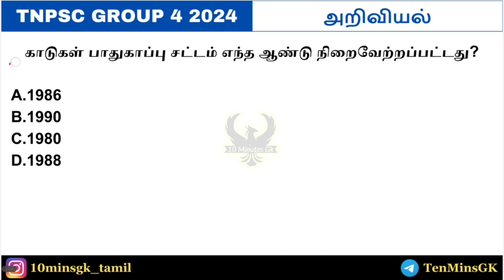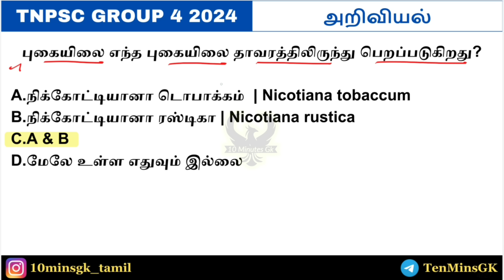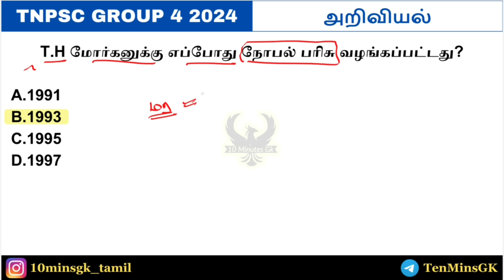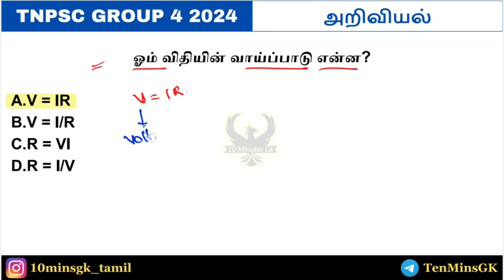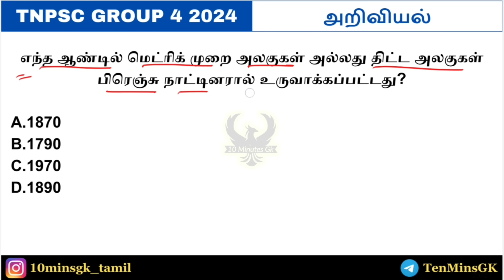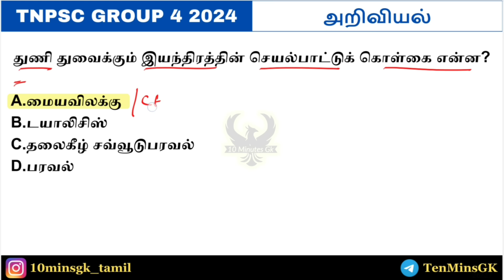⚡TNPSC Gr 4 2024 | அறிவியல் - PART 4 | முக்கிய கேள்விகள் - 2024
TNPSC Gr 4 - Science